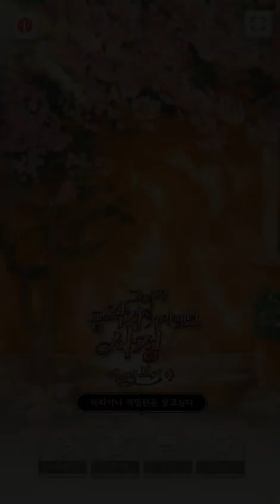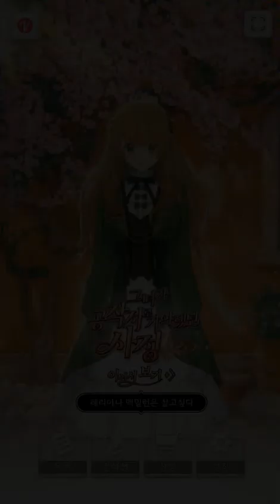公爵的契約未婚妻 - 單機AVG遊戲試玩 (Android)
《公爵的契約未婚妻》是一款由 SHIFTUP 推出的模擬戀愛遊戲。
在本作中，玩家可根據自己的愛好，體驗公爵的契約未婚妻這作品，
選擇女主角的結局。

Naver 和 Kakao Pages 上的熱門作品，
200萬讀者喜愛的故事，
故事的結局取決於你的選擇。

高三重讀生朴銀河不明不白地死了，之後又莫名其妙附身到了小說裡的人物萊利娜·麥米倫身上，然而這個要附身的對象並不是主角，而是不久之後就要送命的配角！為了躲避短命的命運，她和小說中的男主角做努爾貝斯特起了交易。然而事情並沒有這麼簡單，公爵這個傢伙雖有著天使臉蛋內心卻比惡魔還要狠毒……她究竟能不能從短命的命運中逃脫呢？

遊戲特點
- 全新故事情節和插圖
- 3個角色與不同結局
- 外傳DLC
- 所有角色和旁白的完整配音

開發者：SHIFTUP
遊戲類型：單機AVG遊戲
支援語系：韓文
廣告密度：無
APK 大小：47.29 MB
數據包：106.24 MB
系統要求：Android 5.0+
需要VPN：否
支持Root設備：是